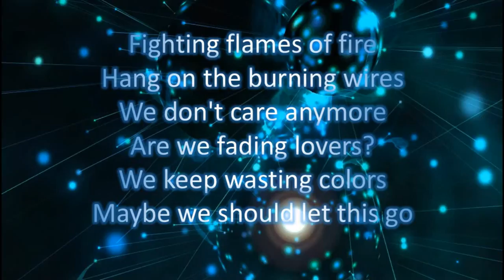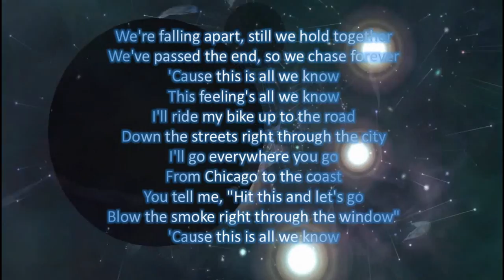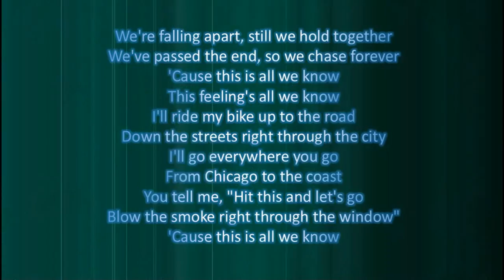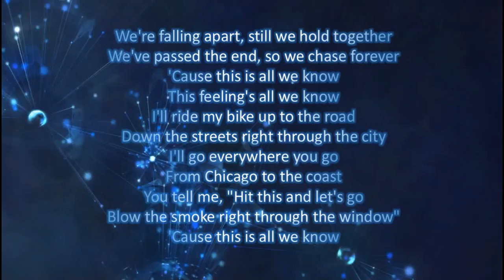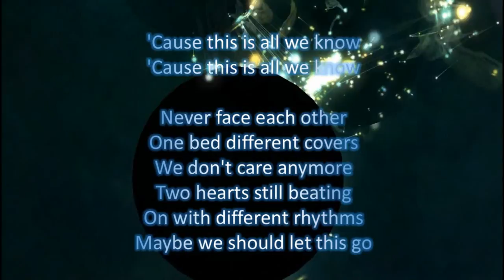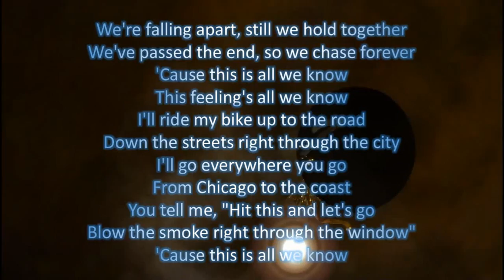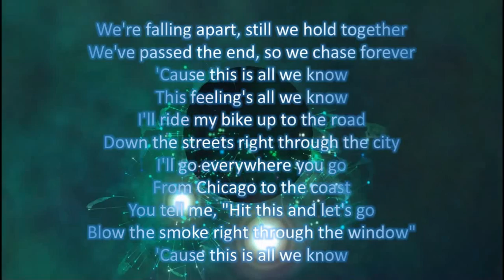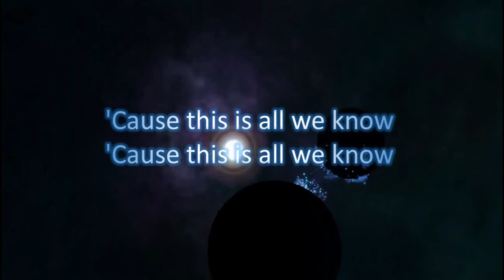ALL WE KNOW THE CHAINSMOKERS FEAT. PHOEBE RYAN LYRICS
Lyri Kool does not claim ownership to the audio in this video.
UCMQUNpPxvLLpmNOsC250QtQ

3 new videos uploaded each week
*WEEKLY UPLOADS START ON FRIDAY, JANUARY 13, 2017* Lyri Kool does not claim ownership to the audio in this video.
UCMQUNpPxvLLpmNOsC250QtQ

Check out the latest lyric videos - 3 new videos uploaded each week!
*WEEKLY UPLOADS START ON FRIDAY, JANUARY 13, 2017*